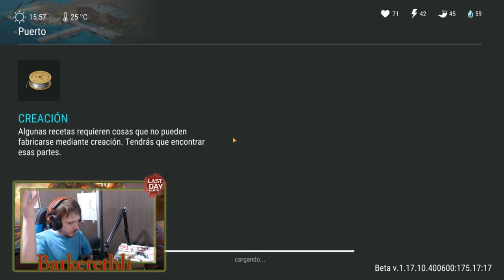TEMPORADA 14 - 9 SUPER TIPS - Last Day On Earth: Survival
Buenas gente, soy Barkereth y hoy les traigo un nuevo vídeo sobre la temporada 14 y 9 super tips para esta!
Capitulos:
0:00 Intro e Importante
2:55 Fases de Temporada
3:32 Muestras y Reanimadores
5:25 Puntos de Temporada
5:47 1er Tip: Hacer Misiones
6:22 2do Tip: Activar Misiones
6:50 3er Tip: Leer Misiones (si, leer xD)
7:28 4to Tip: No Abrir Zonas Especiales
9:56 5to Tip: Granada de Gas Run
10:51 6to Tip: Farmeen Zonas
11:23 7mo Tip: Misión de Saqueadores
12:49 8vo Tip: Hagan Envíos
13:33 9no Tip: Plástico y Pegamento
14:58 Final